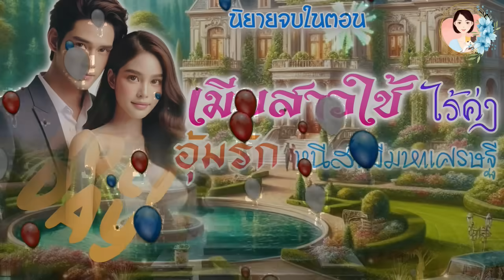นิยายจบในตอน เมียสาวใช้ ไร้ค่าอุ้มรักหนีสามีมหาเศรษฐี แต่งโดย..NIDA |ND Channel |นิยายเสียง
บนเตียงนอนปรากฏร่างของชายหนุ่มนดูเหมือนว่าเขาจะเมามายจนไม่ได้สติหญิงสาวทั้งสองคนที่มีรูปร่างหน้าตาคล้ายคลึงกันอีกทั้งเธอยังสวมใส่ชุดเดรสสีขาวเหมือนกันด้วยกำลังปรึกษาหารืออะไรกันบางอย่างด้วยใบหน้าที่เคร่งเครียด